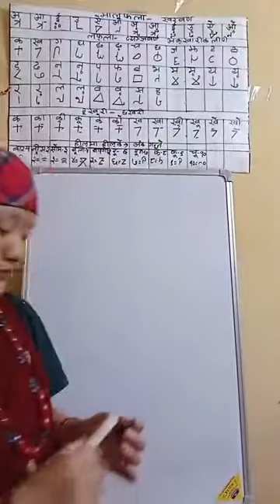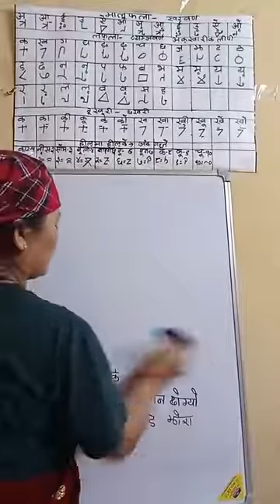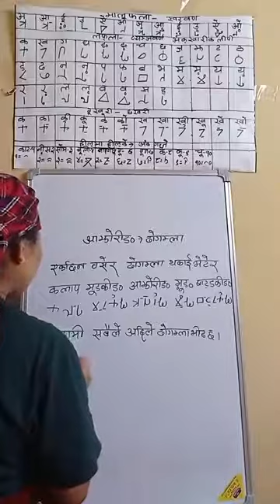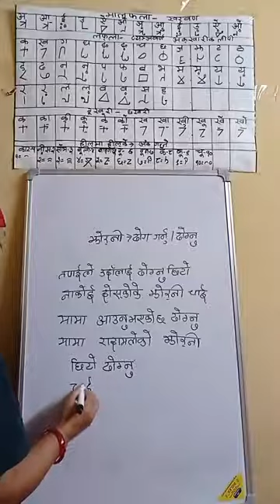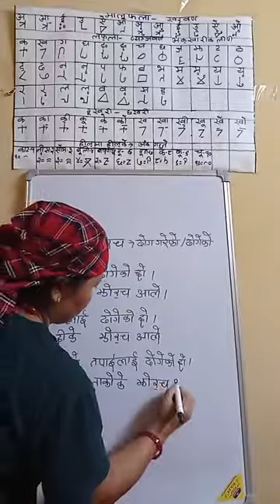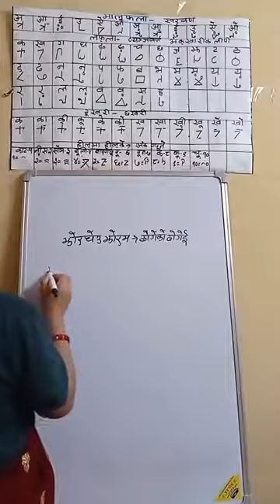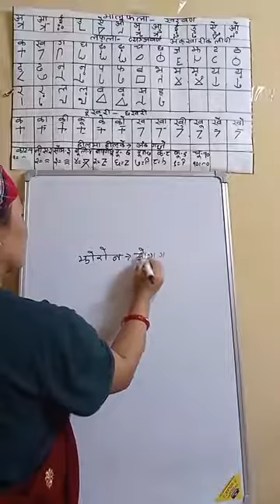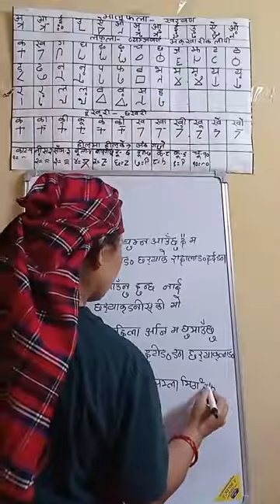Learn Magar Writing speaking listening reading Magar Language Nepali Translate